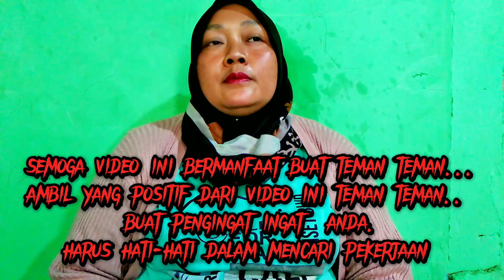KISAH NYATA PESUGIHAN TUYUL SETELAH MENYUSUI TUYUL DAN DI KASIH UANG SEKARUNG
KISAH NYATA PESUGIHAN TUYUL

‌Assalamualaikum warohmatullohi wabarokatuh kembali lagi channel  Eno enoe pada kesempatan kali ini saya akan berbagi edukasi  pertama-tama perkenalkan nama saya Lia saya di  suruh menyusui tuyul tiga dan saya di kasih uang satu karung oleh bos saya yang punya pesugihan tuyul bagaimana kisah selanjutnya mari kita simak videonya agar tidak penasaran mari kita simak langsung saja videonya dan mohon maaf sebelumnya jangan lupa di subscribe dan jempolnya tolong jempolnya dan dikasih lonceng nya ya teman-teman terima kasih monggo kita simak video ini okeh seperti itu saja wassalamualaikum warahmatullahi wabarakatuh

Pesugihan ratu pantai selatan,
pesugihan dewi Lanjar,
pesugihan tanpa tumbal,
Pesugihan gunung kawi
pesugihan ni blorong
pesugihan kandang Bubrah
Pesugihan gunung Kemukus
Pesugihan gunung Ciremai
Pesugihan gunung condong
Pesugihan di Jawa Barat
Pesugihan di Jawa Timur
Pesugihan di Jawa Tengah
Pesugihan tuyul
Pesugihan gendruwo
Pesugihan sex
Tumbal pesugihan
Para tumbal di alam pesugihan

pesugihan ratupantai selatan pesugihan tuyul